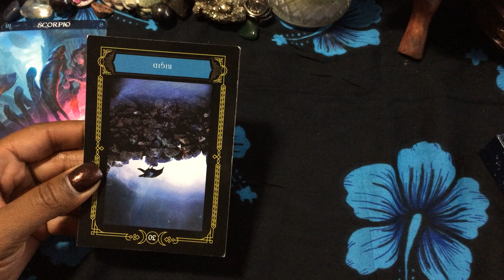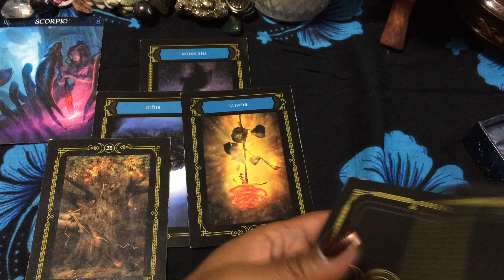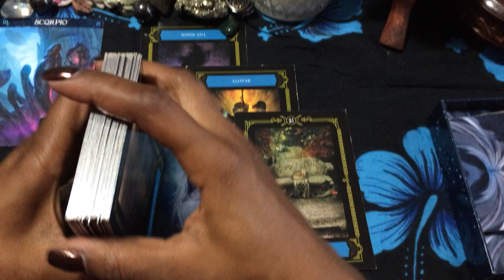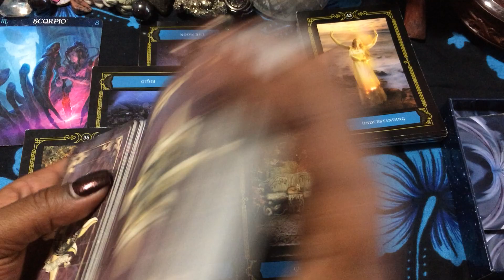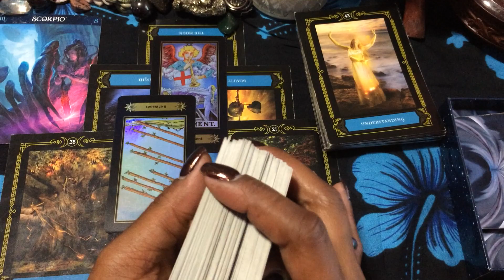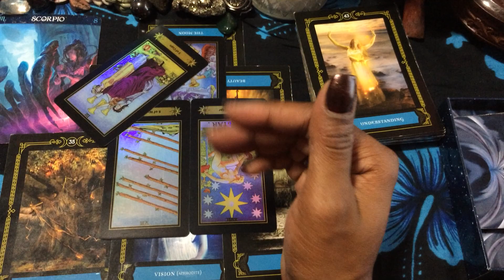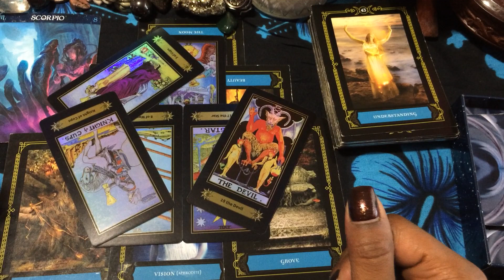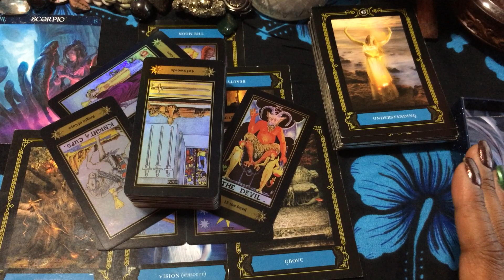🦋 (TIMELESS)) Scorpio, Numb to the things you do. 10/18-25 TAROT TAROT